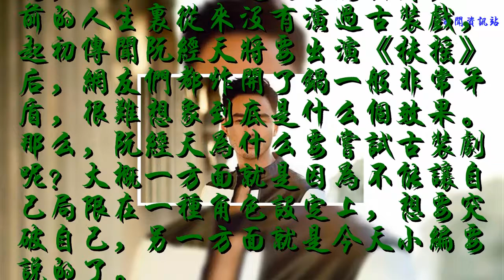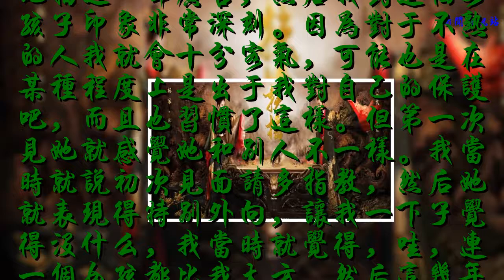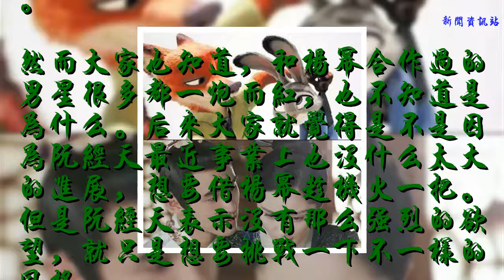原來因為她阮經天才果斷接演《扶搖》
谢谢！
    我們熟知的阮經天從來都是演偶像劇，他本人也就是偶像劇出身，之前的人生里從來沒有演過古裝戲，起初傳聞阮經天將要出演《扶搖》后，網友們都炸開了鍋一般非常矛盾，很難想象到底是什么個效果。那么，阮經天為什么要嘗試古裝劇呢？大概一方面就是因為不能讓自己局限在一種角色設定上，想要突破自己，另一方面就是今天小編要說的了。
    有人問起，出演該劇的緣由，阮經天就很直接地說：“其實我很久沒拍電視劇了，但一聽到冪冪也會演，我就沒啰嗦，立刻接了。”阮經天邊回憶邊說，“我很多年以前跟她拍過一部廣告，然后我對這個女孩子印象非常深刻。因為對于不熟的人我就會十分客氣，可能也是在某種程度上是出于我對自己的保護吧，而且也習慣了這樣。但第一次見她就感覺她和別人不一樣。我當時就說初次見面請多指教，然后她就表現得特別外向，讓我一下子覺得沒什么，我當時就覺得，哇，連一個女孩都比我大方。然后這幾年也有看過她的作品，比如《三生三世十里桃花》，感覺她在演古裝方面可以給我一些講解吧，畢竟演了那么多了，而且我在她面前不需要那么拘謹，也不用再重新去認識一個人，所以聽到她演，我就說去啊。”
    然而大家也知道，和楊冪合作過的男星很多都一炮而紅，也不知道是為什么。后來大家就覺得是不是因為阮經天最近事業上也沒什么太大的進展，想要借楊冪趁機火一把。但是阮經天表示沒有那么強烈的欲望，就只是想要挑戰一下不一樣的風格。
    雖然初期傳出來的宣傳中，阮經天一直被全網嫌棄，說他的古裝扮相辣眼睛，被男配秒殺等等，不過隨著劇集的播出，全網風向大轉變，一片阮經天太蘇了之聲，隨處可見。看來這個角色被他掌握的很好。
    甚至有一次阮經天發出一張劇照，被網友說十分像尼克狐，戲中那撩人的話語和眼神，也使他圈了一大堆的小迷妹。看來他本身還是有很大的實力的。